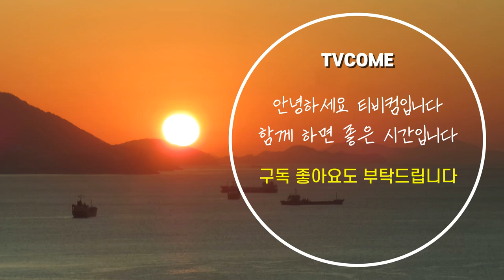침묵기도 소원! A quiet night of meditation. Light a candle and pray silently. May your wishes be answered!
구독 / 좋아요
Subscription / Like